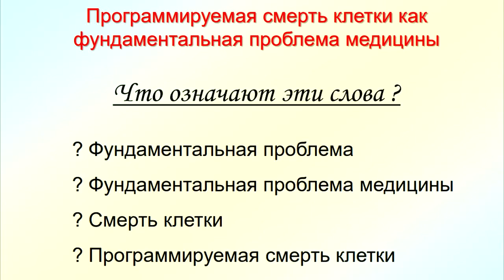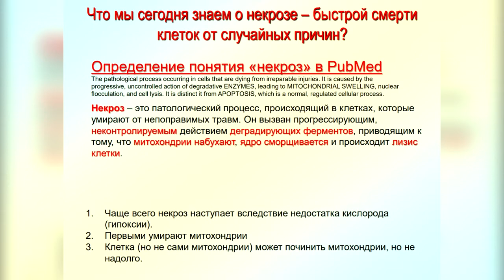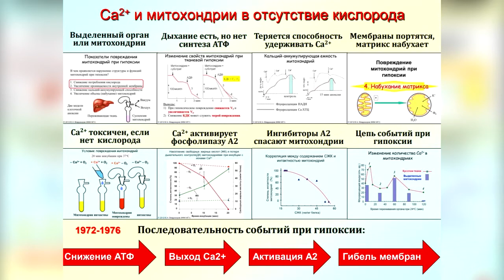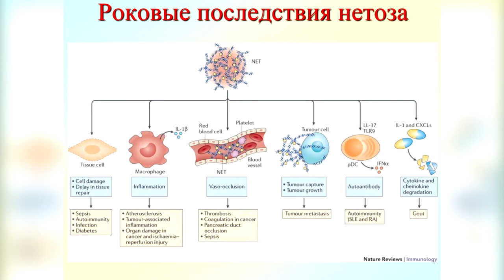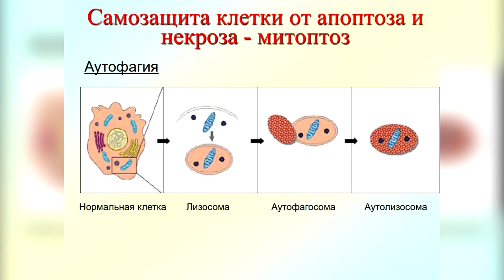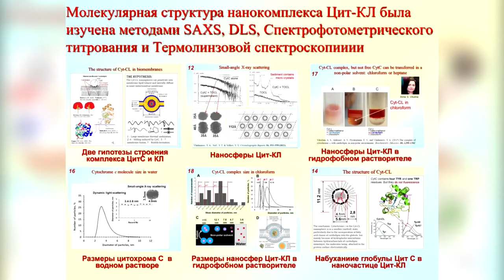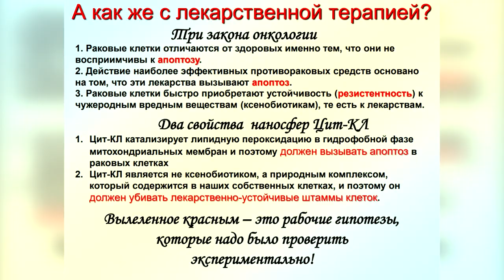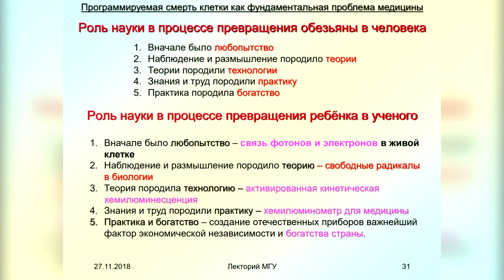Владимиров Ю.А. Программируемая смерть клетки